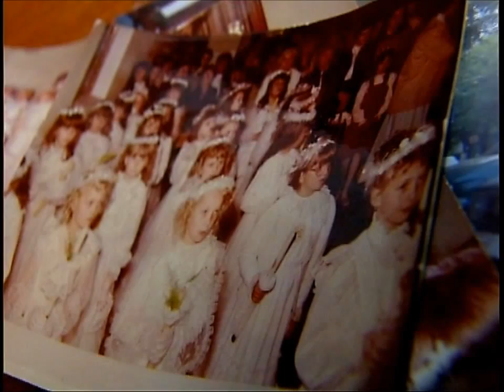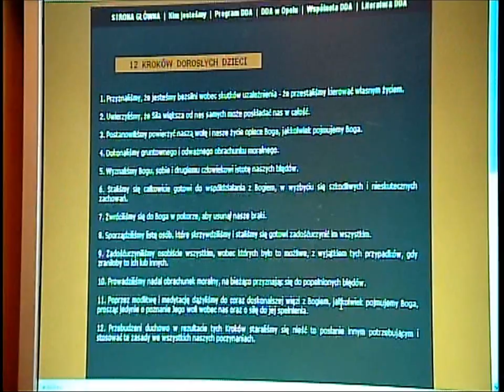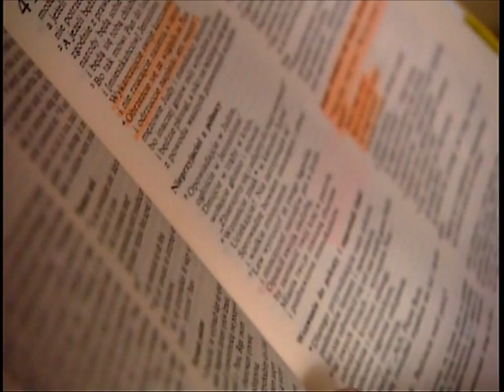Pytając o Boga (odc.21, cz.2) "Dziecko z przeszłością"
Bohaterką odcinka jest Pani Marzena, która na terapię DDA trafiła przypadkiem. Jako samotna matka po rozwodzie z alkoholikiem postanowiła porozmawiać o zdrowiu córeczki z psychologiem. Okazało się, że pomocy potrzebuje nie córka, ale ona. Dziś nazywa się Dorosłych Dzieckiem Alkoholika i odważniej mówi o trudnym dzieciństwie. Sama chce mieć szczęsliwą rodzinę. Córeczkę kocha ponad wszystko. Chce podjąć studia, zacząć się rozwijać. Jak mówi sama bohaterka; „Chcę pokazać innym kobietom, że warto zmieniać swoje życie ... nie zgadzać się zostać w miejscu. Można jeszcze być szczęśliwym, żyć pełnią życia, bo jak nie teraz to kiedy?!". Bóg? Wierzy, ale trudno nie zadawać kłopotliwych pytań o  Boga po takich doświadczeniach. Ks. Przemek stara się zrozumieć historię życia Pani Marzeny -- jedej z tysięcy dorosłych dzieci alkoholików.
Serial dokumentalny "Pytając o Boga" - emisja w każdy poniedziałek o 12:50 w TVP 2. Produkcja TVP S.A.